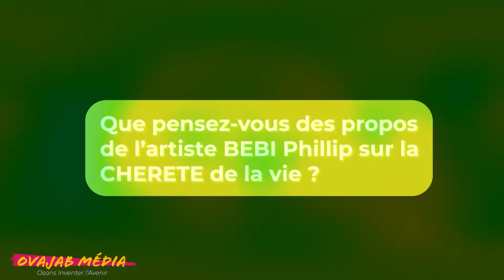L’avis des commerçants et des riverains sur les propos de l'artiste Bebi philipp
L’avis des commerçants et des riverains sur les propos de l'artiste Bebi philipp concernant la cherté de la vie lors de la finale de Miss Côte d'Ivoire 2022.

Ovajabmedia.com